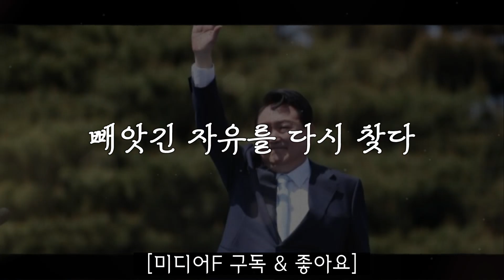드디어 시작된 "자유" 그리고 "운명"...[윤석열 대통령 취임사 中]